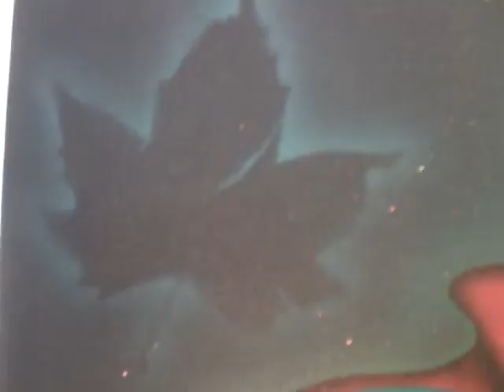CLIP0049.ASF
PLUS D'infos pour cette toile et d'autres voila mon site internet